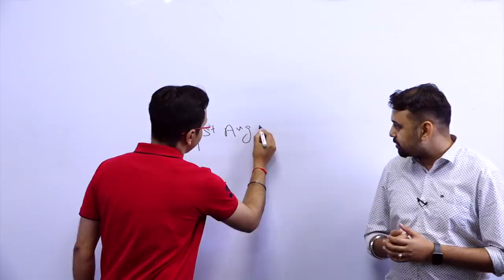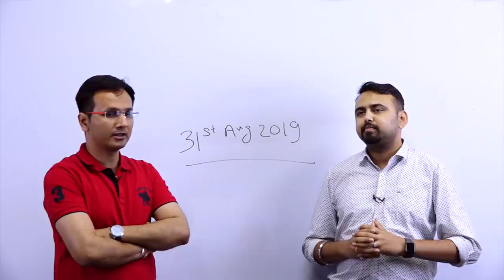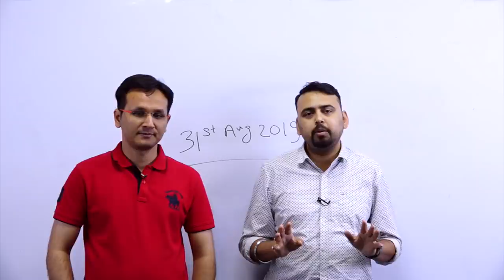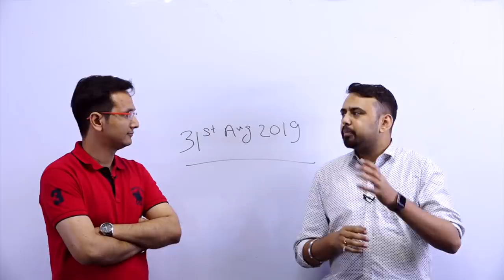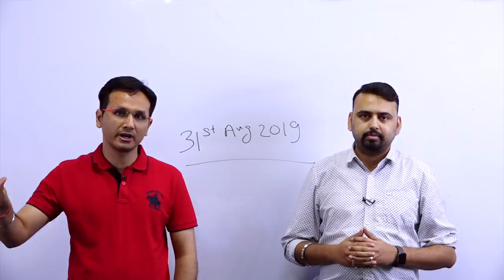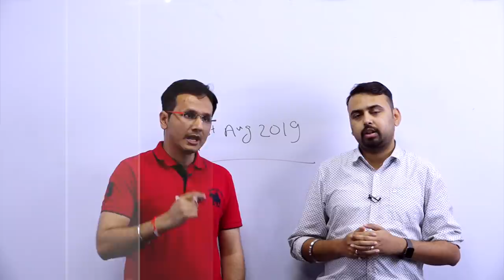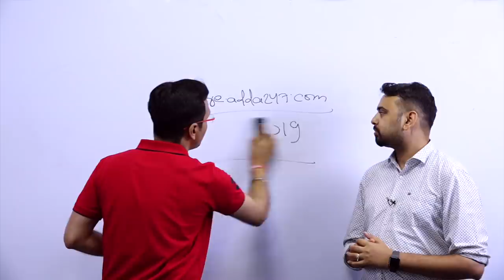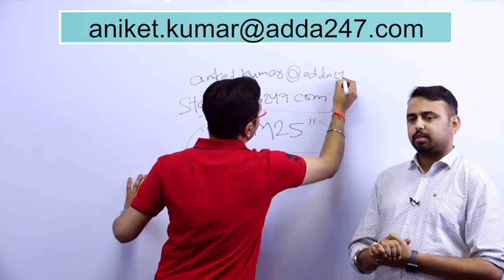SBI Clerk 2019 Complete Information | From Preparation to Retirement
SBIClerkAdda247 SBIClerk2021Adda247 Adda247 GET LIVE BATCHES AND VIDEO COURSE FOR SBI PO/Clerk , LIC AAO & IDBI PO LINKS BELOW BY : ADDA247

1) IDBI Assistant Manager/Executive 2019 By Radhey Sir, Amit Sir, Kush Sir, Ratnesh Sir

7) Complete English By Nimisha ma'am, Ratnesh Sir and Saurabh sir

8) Complete SBI PO/Clerk 2019 Batch By Sumit Sir, Radhey sir, Anchal Ma'am, Kush sir

9) GOAL SBI PO/CLERK 2019 Batch By Sumit Sir, Akanksha Ma'am, Anchal Ma'am, Kush Sir

11) Insurance Market & Financial Market Batch Current Affairs By Kush Sir

12) LIC AAO Phase-1 2019 Maths, Reasoning and English Live Batch By Anchal Ma'am, Amit Sir, Akanksha Ma'am

13) Mission SBI | Complete English for SBI PO/CLERK By Nimisha Ma'm

8:00 AM - Current Affairs & The Hindu by Kush Sir
9:00 AM - The Hindu Editorial by Ritu/Nimisha Ma’am
10:00 AM - SBI/IBPS English by Nimisha/Anchal Ma’am
11:00 AM - SBI/IBPS Mathematics by Ashish /Amit Sir

12:00 PM - SBI/IBPS Reasoning by Sachin Sir
1:00 PM - LIC English by Saurabh Sir /Nimisha Ma’am
2:00 PM - LIC Reasoning by Sachin Sir
3:00 PM - LIC Math’s by Amit Sir

5:00 PM – Teasers
6:00 PM - Banking Bytes
7:00 PM - Newsmakers